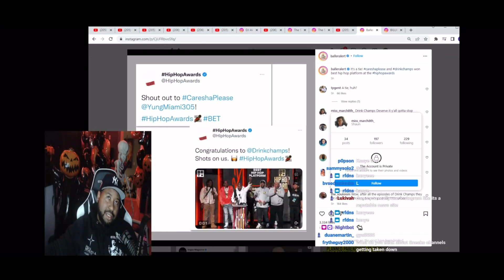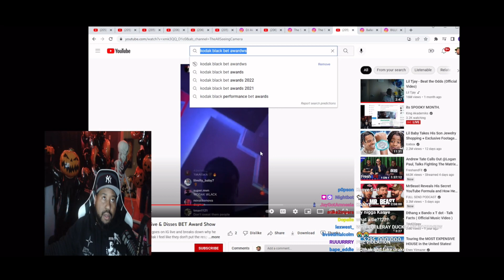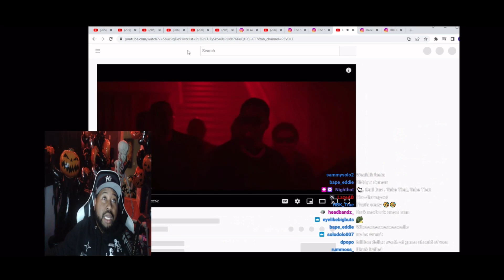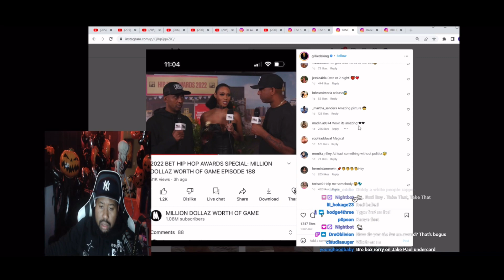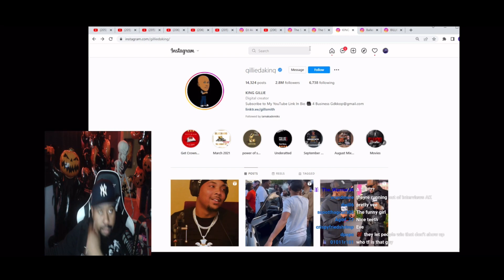A Tie? DJ Akademiks Reacts to “Caresha Please” and Drink Champs winning best platform at BET Awards